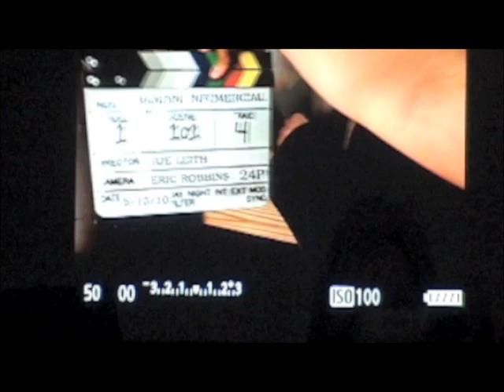The Making of the Bandini™ Bra Infomercial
We had so much fun making our Bandini™ Bra Infomercial, we couldn't resist sharing the behind the scenes footage! Check out this video full of silly out takes of the models, staff and what all goes into the making of the commercial spoof!! See what it's like to be on the production set, how the models get the look, and much more.